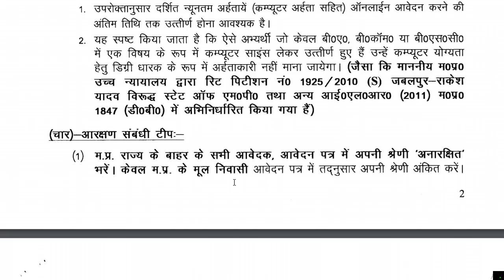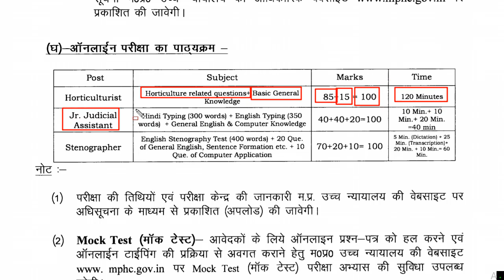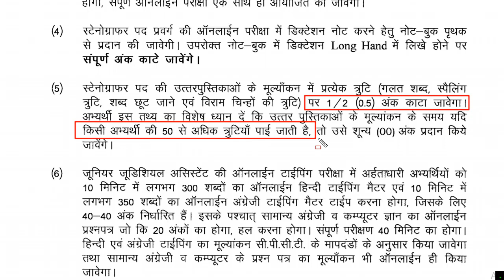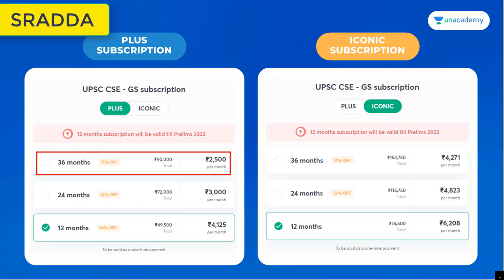MPHC Stenographer Syllabus 2021 | MPHC Junior Judicial Assistant Syllabus 2021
1. Mission UPSC CSE 2022: GS Batch Course (Bilingual) - 11th August

2. लक्ष्य UPSC CSE 2022: GS की पूर्ण तैयारी - 11th August

3. Expedition UPSC CSE 2022 : GS Batch Course (English) -  11th August

4. Mission UPSC CSE 2023 : GS Batch Course (Bilingual) -  11th August

5. लक्ष्य UPSC CSE 2023: GS की पूर्ण तैयारी -  11th August

6. Expedition UPSC CSE 2023 : GS Batch Course (English) -  11th August

7. 60 Days Prelims Score Booster MCQ Course for UPSC CSE 2021 - (Hinglish) 11th August

8. 60 Days Prelims Score Booster MCQ Course for UPSC CSE 2021 - (English) 11th August

9. 60 Days Prelims Score Booster MCQ Course for UPSC CSE 2021 - (Hindi) 11th August

mphc syllabus 2021,
mphc stenographer syllabus 2021,
mphc syllabus,
mphc stenographer syllabus,
mphc syllabus 2021 in hindi,
mphc horticulture vacancy 2021,
mphc Junior Judicial Assistant syllabus 2021,
mphc Junior Judicial Assistant syllabus,